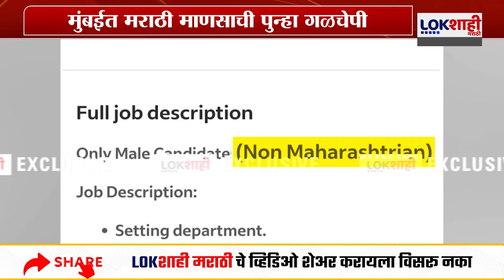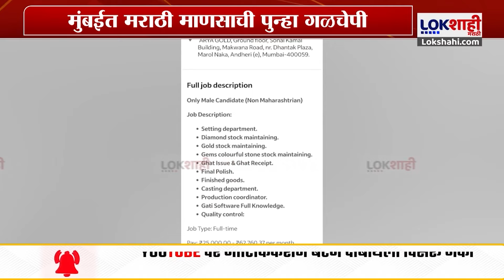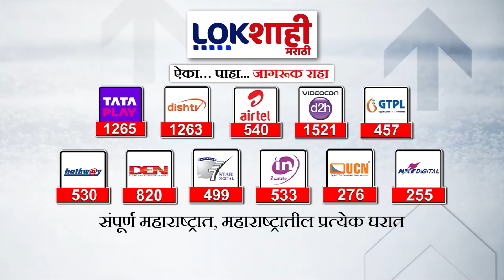Amey Khopkar : मुंबईत मराठी माणसाची पुन्हा गळचेपी,कंपनीला मराठी मॅनेजर नको?मनसेची प्रतिक्रिया